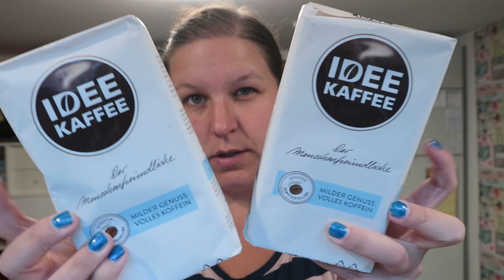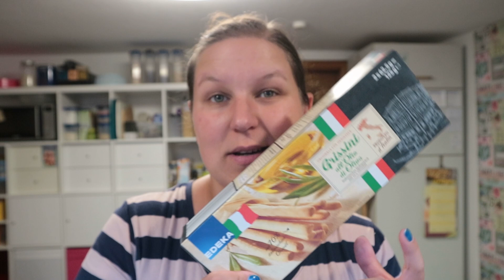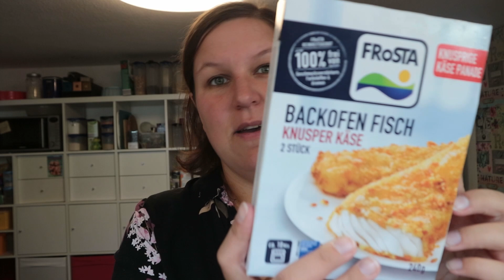XL FOOD HAUL | Edeka + Penny | Proviant für Berlin | Schumsmaus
Heute gibt es einen Food Haul für Euch :)

Eure Schumsmaus ❤️

Ersatzbuchstaben Lichtbox